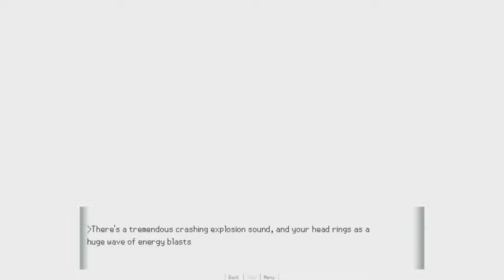Pokemon Academy Life Forever 36 | The Heart-to-Heart that No One Will Remember (Week 6)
Continuing through week 6 should be a normal weekend with nothing happening, right? You'd think. It's time to solve the mystery of the forest dungeon.